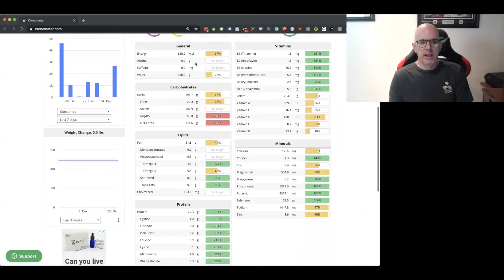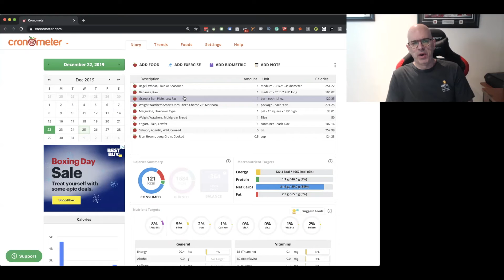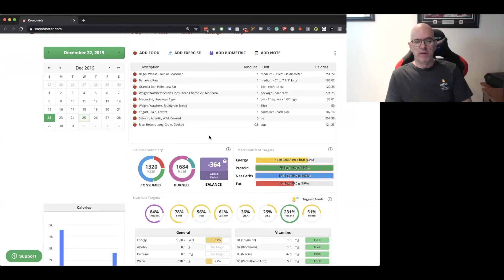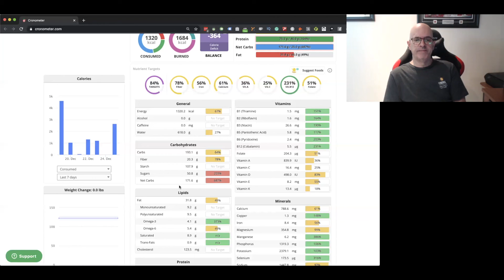Why Your Diet Failed in The Past And Will Fail Again... Unless You Fix 1 Thing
Carbs are broken down into glucose for the body’s energy needs. Carbs are sugars that are processed into glucose, period!

The food label recommends 300 grams of carbs (on average) for a 2000 calorie diet.  That is 75 teaspoons fo sugar

In their report the WHO make the following recommendations

• WHO recommends a reduced intake of free sugars throughout the lifecourse (strong recommendation).
• In both adults and children, the WHO recommends reducing the intake of free sugars to less than 10% of total energy intake (strong recommendation).
• WHO suggests a further reduction of the intake of free sugars to below 5% of total energy intake (conditional recommendation).

For an adult with a normal BMI The WHO recommends a maximum intake of sugar at 6 teaspoons or 25g.  The FDA recommended in 2014 a maximum intake of sugar at 77 teaspoons or 308g. Ten times higher than what the WHO claims is a safe level for optimum health.

I lost 45 pounds in less than a year by simply removing all sugar and most carbohydrates from my life. The change made a massive impact on my well being and overall health.

The materials and the information contained on the OMNC - One Month No Carbs channel are provided for general and educational purposes only and do not constitute any legal, medical or other professional advice on any subject matter. These statements have not been evaluated by the FDA or other government agency and are not intended to diagnose, treat or cure any disease. Always seek the advice of your physician or other qualified health provider prior to starting any new diet or treatment and with any questions you may have regarding a medical condition. If you have or suspect that you have a medical problem, promptly contact your health care provider.